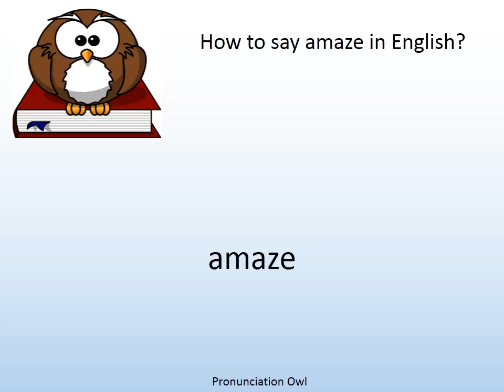How to say amaze in English? - Pronunciation Owl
How to say amaze in English? Learn the pronunciation of amaze!